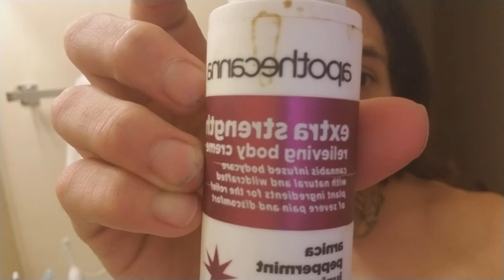MY BAD I DIDN'T VLOG YESTERDAY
here we go again where i TELL YOU, well interact with you aside from you seeing me live around thos glass screen, that youre watching me, yet now as seconds go by, reading. NOW, after reading this, please TRY AND REALIZE that there's always a brighter side to life? "Stay positive" because there's never time in this short lifespan of ours for negativity. im seriously being honest as youre reading this, laughter, positivity, even knowing each day we wake up alive, is just exceptionally better than thinking about the unfortunate things that go on in this crazy sphere, all the bad things in our life, all the crazy decisions we make that take a toll in the long run for us as humans, in a beyond far space, galaxy, that we are continuously progressing at finding out what's out there. TIME itself scares me, yet its constantly going by down to the seconds you're reading this description, or even minutes depending on if you watch this whole vlog. I am, well I was dabbing dishwasher, on this crazy internet interacting world called youtube. Now I am just Jesus Ortega, the only restaurants dishwasher that tries to record a video everyday. I love washing dishes and have been washing newmurous cups, plates, bowls, ramekins, for the past 3 years. without a committed dishwasher, cooks aren't able to place the food they worked hard to prepare on, then servers or runners can't take out food, the customers don't have clean silverware or anything to eat on for that matter. in that moment if a good amount of customers realize for whatever reason the service is bad only because someone wasn't making everything clean in the back then they choose to leave. that obviously slows business down, in some cases that restaurant gets shut down. without happy customers coming in your restaurant, there wouldn't be money in your pocket. Check in your pocket now or think weather or not you have money in your card, don't worry I upload a video every day, I can wait. if you do have money think about this. EVERY TIME YOU GO EAT OUT IN A RESTAURANT AND THERE'S A MAN, WOMAN, JUST A HUMAN, TIP THEM! Now I have never been a sever or ever worked where i get tips, but servers, bussers, bartenders, do not I REPEAT, as i TYPE this on my phone again, DO NOT make the same amount as the back of house, ONLY because of the tips. most people can't even tip twenty percent of the bill not knowing each one of them servers get half if they're lucky, but usually a quarter of what the cooks, prep, and dishwashers get paid. you don't know what anyone's going through, each one of us humans don't even think and or guess about it, we all should just be positive about any situation that gets in our way. Maybe someone, or a close friend, even a pet we have has left this world, unfortunately passed and dies, maybe we have to do anything beyond what we would've ever believed, ONLY to help the people around us, or even ourselves. At least we woke up the next day. our lifespan is really two short to dwell on the unfortunate things in life, yea 90 years seems like a lot but it really isn't. I know for a fact when I get even close to that age, I will have some sort of memory loss, or just forget moment in my life. I vlog everyday to help myself to remember each moment that I forgot or misplaced, good, bad, and unfortunate. I'm dabbing dishwasher, if you've read all this thanks, I could type way more, yet I'm just honesty tired, it's 4:30 am and I thought this ONE AND ONLY description within each second I was typing, and YOU'RE reading this through that crazy unfortunate piece of technology us as humans are slowly not gonna survive without.
MyINSTAGRAM-dabbing dishwasher
MyTWITTER-dabbing dishwasher
MyFACEBOOK- my name, duh, or dabbing dishwasher
MySNAPCHAT-dabbing dishwasher or type satinlovesus666...hopefully you find me. oh I believe I made a PAYPAL account under dabbing dishwasher^.^